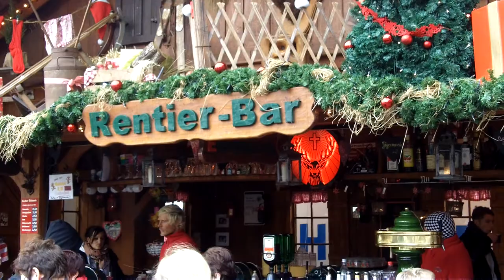Kultige Weihnachtsmarkt-Rentierbar am Bremer Hauptbahnhof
Entdeckt am 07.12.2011 direkt vor dem Bahnhof, wo 6 Weihnachtsmarktbuden am Ausgang standen. Es stürmte etwas.